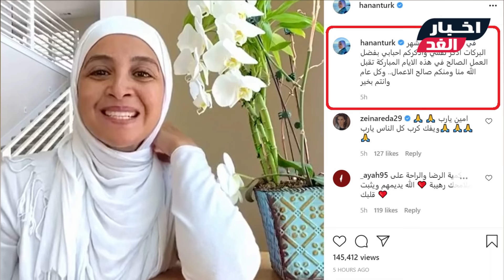أول ظهـور لحنان ترك بفيديو لايف للجمهور منذ اعتزالها من 9 سنوات وتطلب هذا الطلب من الجمهور قبل العيد